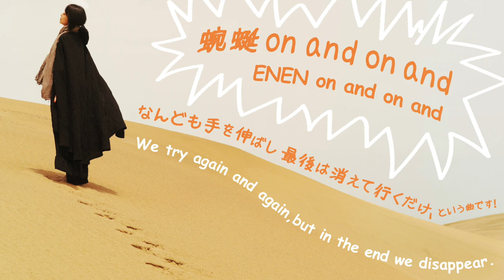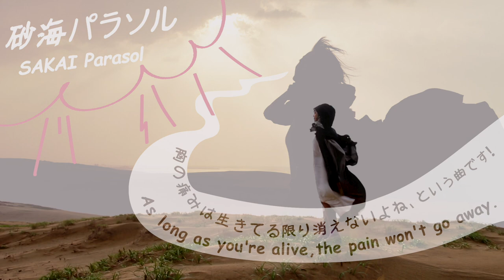蜿蜒 on and on and All songs with video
【なんどでも僕たちは手を伸ばし、なぜ生きるのかを問い続ける。】
畑亜貴のデジタルシングル「蜿蜒 on and on and」カップリング「砂海パラソル」を、メイキング映像と共にお届けします。ジャケットの砂漠は火星？それとも…？

[Again and again we reach out and ask why we live]
Aki Hata new song “ENEN on and on and" “SAKAI parasol" making-of video. Where the hell is the desert in your jacket? Mars? No, it's a sand dune in Japan.

*** 13, August 2021 on sale!! ***

00:00
01. 蜿蜒 on and on and
ENEN on and on and

Lyric & Composed by Aki Hata 畑亜貴
Arranged by Tatsuya Kato 加藤達也

- Musicians -
Drums: Ken Higeshiro 髭白健
Bass: Ryosuke Nikamoto 二家本亮介
Guitar: Takayuki Sasaki 佐々木貴之
Chorus: Zinee

Strings: Yu Manabe Strings 真部 裕ストリングス
(1st Violin) Yu Manabe 真部 裕, Ayaka Jomoto 城元絢花, Yoko Fujinawa 藤縄陽子, Atsuko Sahara 佐原敦子
(2nd Violin) Tsunehiro Shigyo 執行恒宏, Naoko Ishibashi 石橋尚子, Yuri Kamei 亀井友莉
(Viola) Tomoko Shimaoka 島岡智子, Hyojin Kim 金孝珍, Misato Futaki 二木美里
(Cello) Masami Horisawa 堀沢真己, Anna Kusakabe 日下部杏奈

- Sound Staff -
Recording Engineer: Neeraj Khajanchi, Hiroto Aoki 青木礼門, Chinami Kamiya 神谷ちなみ
Mix Engineer: Kotaro Takada 高田浩太郎
Recording & Mix Studio: NK SOUND TOKYO, Sound City
Production Coordinate: Kohei Yamada 山田公平(APDREAM)

02:58
02. 砂海パラソル
SAKAI parasol

Arranged by Masamichi Nishioka 西岡正通

- Musicians -
Guitar: Masamichi Nishioka 西岡正通
Bass: Hiroshi Sekita セキタヒロシ
Chorus: Mie Nishikawa 西川美江, Kengo Yuuki 結城賢吾

- Sound Staff -
Recording & Mix Engineer: Masamichi Nishioka 西岡正通
Recording & Mix Studio: AMBER NOTES

Producer, Performer: Aki Hata 畑亜貴

Director: Masato Miyazawa 宮澤正人
Production Assistant: Masaki santos Kanazawa 金澤 santos 征樹
Mastering Engineer:  Takeo Kira 吉良武男 (TEICHIKU ENTERTAINMENT)
Mastering Studio: TEMAS Studio

Video Editor: Akira Ikeda 池田 暁
Photograph: Akihiko Kyuki 久木亮彦
Design: Tomohiko Mizuguchi 水口智彦
Hair & Make up: Yoshinori Ito 伊藤吉範
Costume Designer: YANSU

- Label Staff -
A&R: Ryutaro Usukura 臼倉竜太郎 (BANDAI NAMCO Arts)
Digital Promoter: Kazuki Nema  根間一樹 (BANDAI NAMCO Arts), Rikako Sato  佐藤里花子 (BANDAI NAMCO Arts)
Media Promotion: Lantis Promotion Department